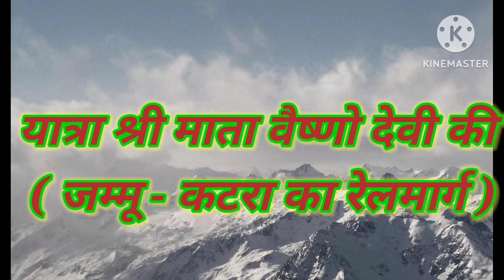यात्रा श्री माता वैष्णो देवी की दिनांक 27/06/2023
जम्मू से कटरा का रेलमार्ग